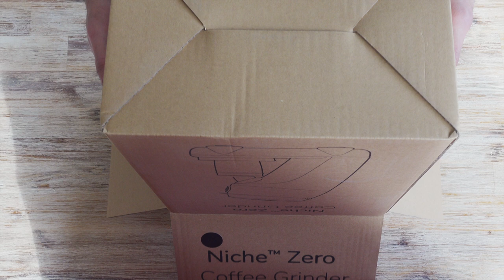Niche Zero | Unboxing And First Impression | Dialing in Espresso | La Marzocco Linea Mini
Hi Everyone!

I finally got myself a Niche Zero. See me unbox it and give you my first impression. You will see me dialing it in for the first time. Let me know what you think!

Artist Lakey Inspired - Chill Day